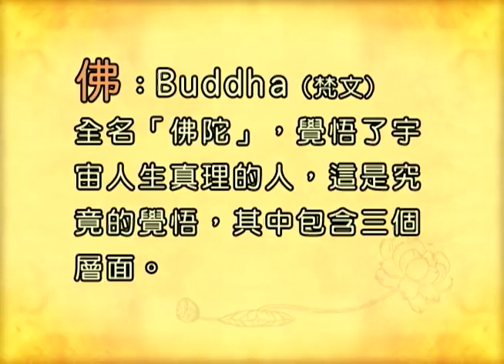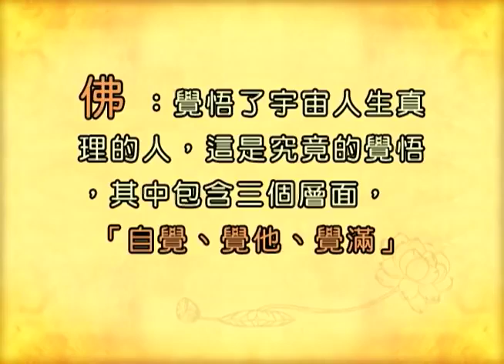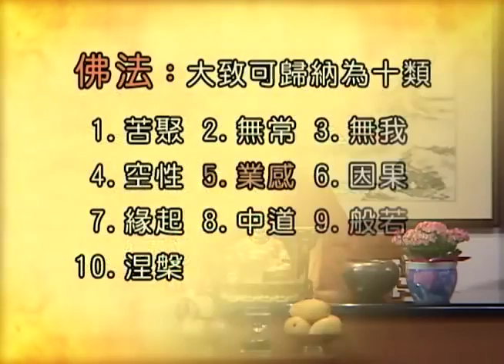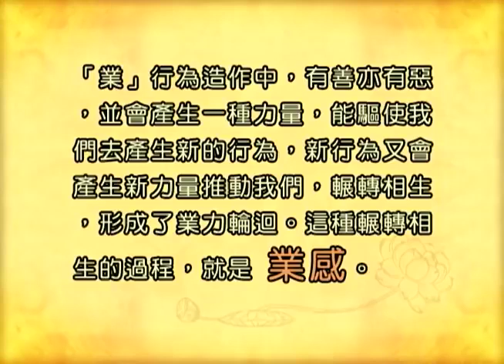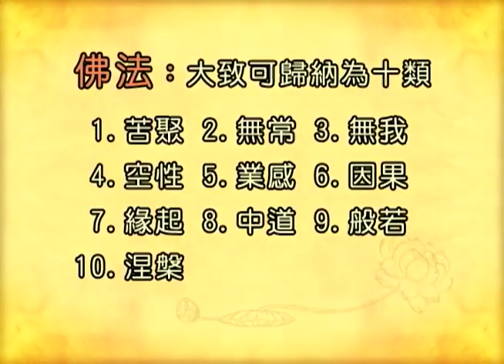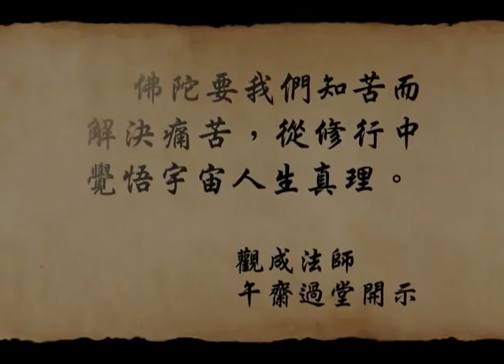Cantonese 午斋过堂开示 学习佛法 观成法师主讲